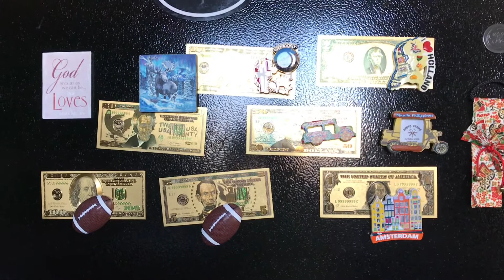Happy Saint Patrick’s Day!